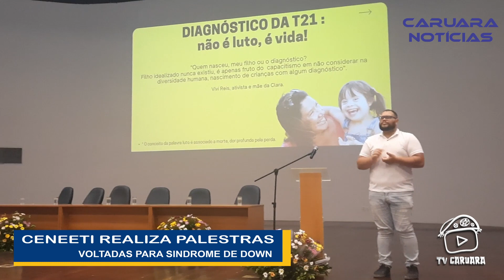CENEETI REALIZA PALESTRAS VOLTADAS P/ SINDROME DE DOWN, MOMENTOS ALEX DUARTE E DO EVENTO DE CARUARU.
TV CARUARA
REPORTAGEM: GIOVANI GOMES
IMAGENS : ÉRCIO MARINHO
EDIÇÃO : ADALBERTO SILVA